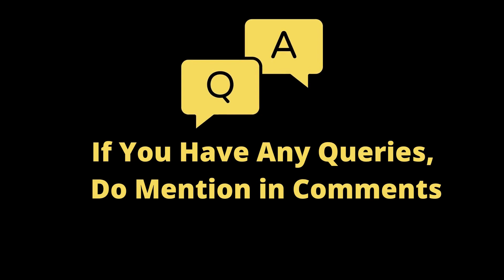Multi-Minerals Supplement | Forever Nature Min Benefits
✅ My Forever Living Business ID - 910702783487
Use the below Link for Forever Living India to join

Forever Nature Min Benefits in Hindi | Forever Living Products
flp,
flp india,
forever living

Supports muscle function
Regulates fluid balance
Promotes healthy bones and teeth
Boosts the immune system
Improves cognitive function
Regulates thyroid function
Helps with weight management
Improves sleep quality
Promotes overall health and well-being
Forever Nature-Min is a dietary supplement that contains 10 essential and trace minerals, including calcium, magnesium, iron, zinc, copper, selenium, and iodine. These minerals are essential for many bodily functions, and they can be difficult to get enough of through diet alone. Forever Nature-Min can help to ensure that you are getting the minerals you need to stay healthy.

Tools I use:
Wacom CTL-472/K0-CX Digital Drawing Graphics Pen Tablet (Red & Black) Small (6-inch x 3.5-inch)(15x8cm) | Battery Free Cordless Pen with 2048 Pressure Level

GRENARO J13 Wireless Microphone, Noise Reduction Lapel Mic with Charging Case, Wireless Mic for Video Recording, YouTube, Facebook, Live Stream, Support System for Type C Android & iPhone (Dual Channel Universal Version)

SONATA GOLD Wireless Omnidirectional Mic Lavalier Plug & Play Microphone sg3 Lapel Mic System BT1 for YouTube & Other

Neewer 2 Packs Dimmable 5600K USB LED Video Light with Adjustable Tripod Stand/Color Filters for Tabletop/Low Angle Shooting, Colorful LED Lighting, Product Portrait YouTube Video Photography